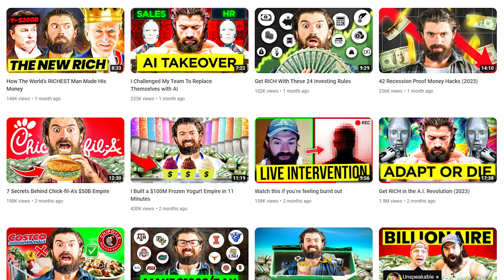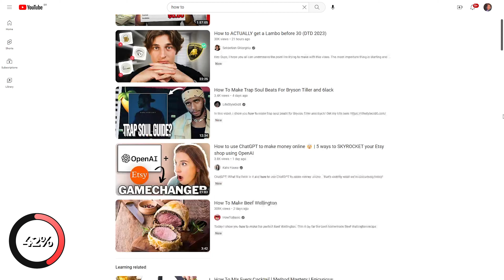The Biggest Opportunity to Make $1,000,000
Alex Hormozi and Iman Gadzhi both went all in on content. Which should tell us one thing.
Content is here to stay and this is one of the best ways to build wealth.

Attention is currency.

Life Changing book
Audio Interface
Main Light
Pen I use